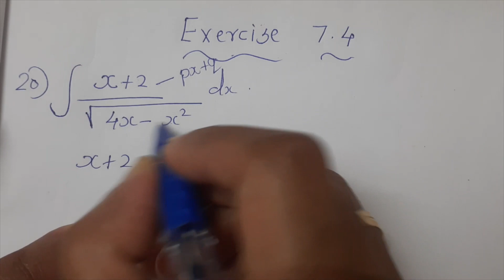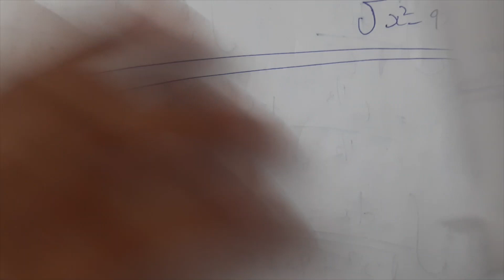Kerala State 12th math -Ch. 7 - Integrals - Part 26 - Exercise 7.4 - Questions 20 & 21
Chapter 7 - Integrals - Part 26 - Exercise 7.4 - Questions 20 & 21